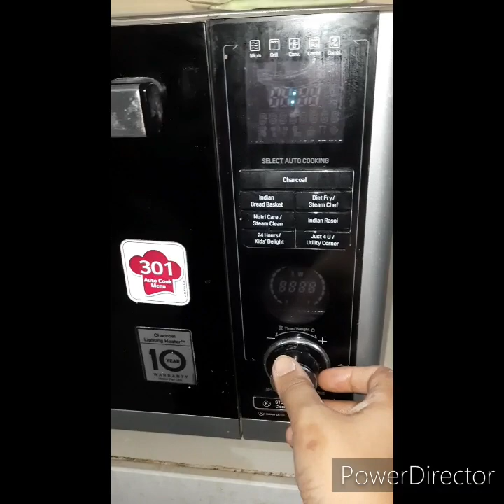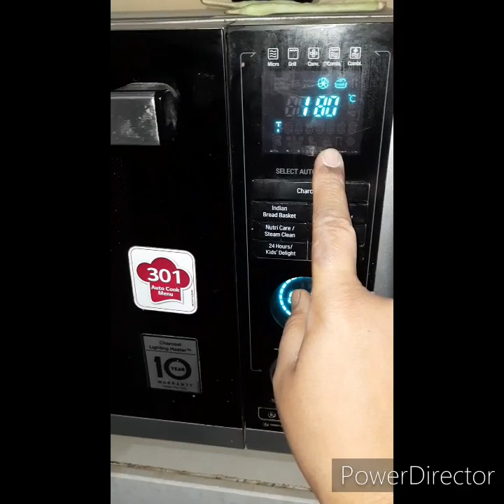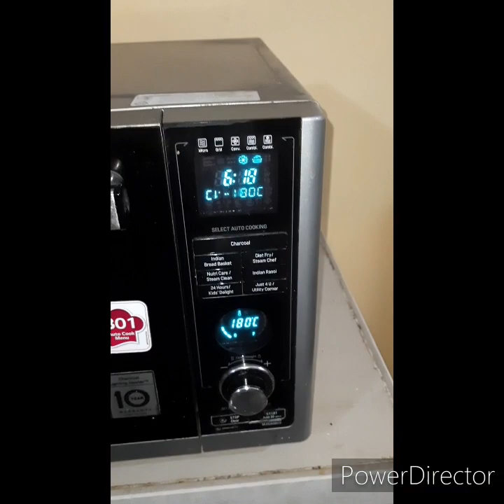Vanilla Cake With Eggs in microwave oven using LG Microwave|Easy Spoung Cake Recipe in microwave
how to use convection microwave,how to bake in microwave,how to make sponge cake in microwave
convection oven,microwave oven basics,learn basics of microwave oven
microwave oven,baking in microwave oven,how to cook in microwave oven
microwave cake,chocolate cake,how to use convection microwave